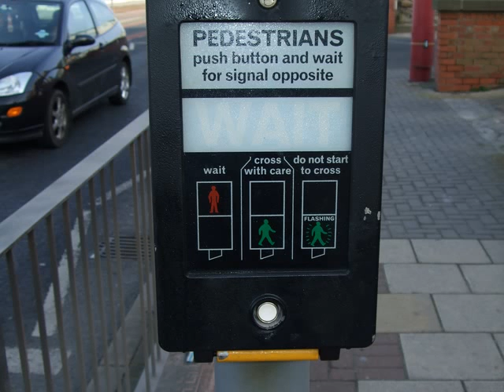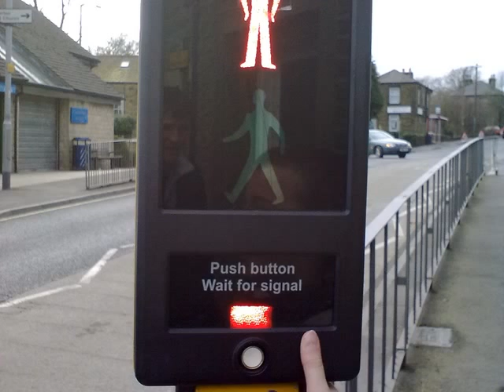Marcus Likes Traffic Lights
...no matter where he's been.